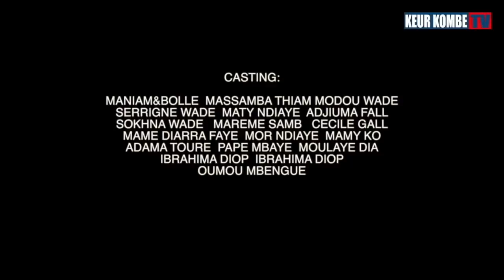koorou maniam et bollé épisode 20